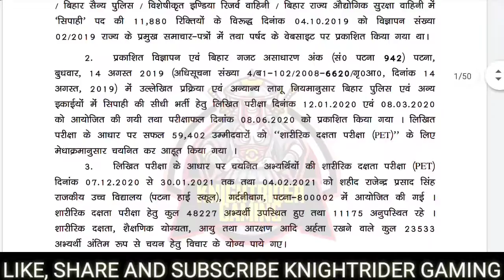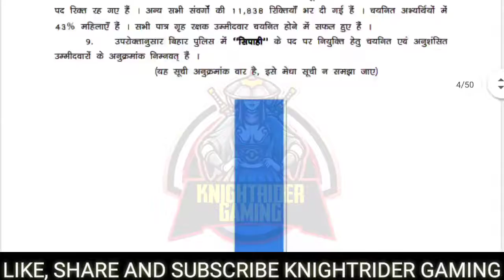bihar police constable result 2021- Bihar Police Constables List of Selected 11880 Final Result GRp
bihar police constable result 2021- Bihar Police Constables List of Selected 11880 Final Result GR

bihar police result kab aaega, bihar police result date,
bihar police physical result kab aayega, bihar police ka result kab a raha hai,
bihar police exam result 2021, bihar police driver exam result 2021,

bihar police result 2020 merit list,

bihar police result pet 2021, bihar police physical result,
bihar police results new update, bihar police results kab tak aayega,